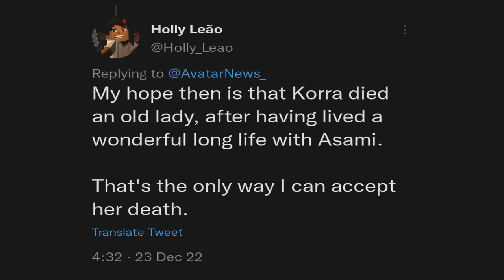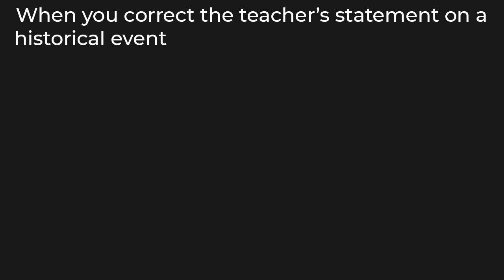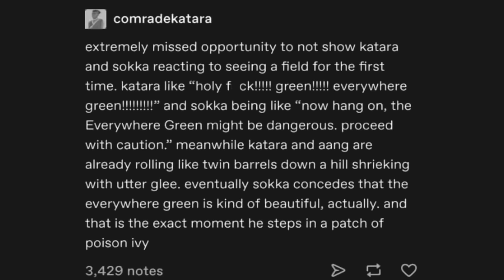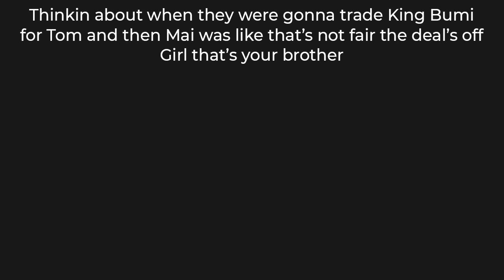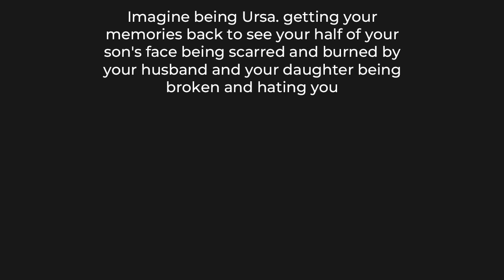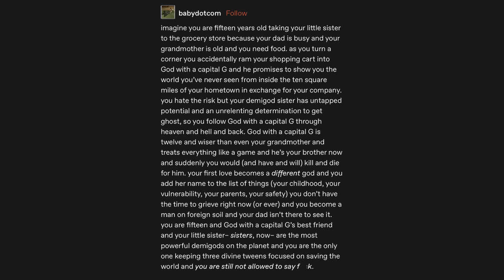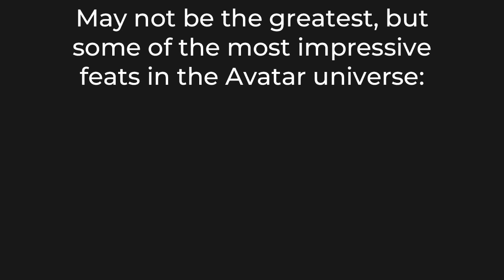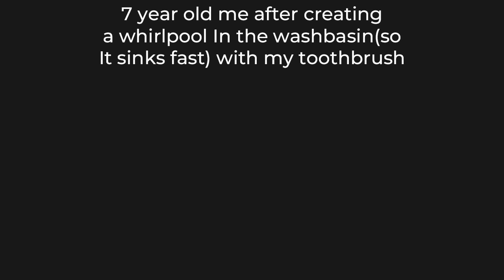AVATAR THE LAST AIRBENDER MEMES 2